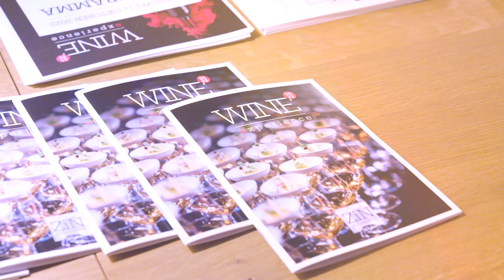Wine Experience 2022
Op dinsdag 11 oktober 2022 vond de derde editie van het exclusieve wijnevent: Wine Experience plaats bij ZiN Inspiratielab. Bijna 200 horecaprofessionals maakten kennis met meer dan 40 wijnhuizen van over de hele wereld en ruim 200 bijzondere wijnen. Daarnaast volgden ze diverse masterclasses.